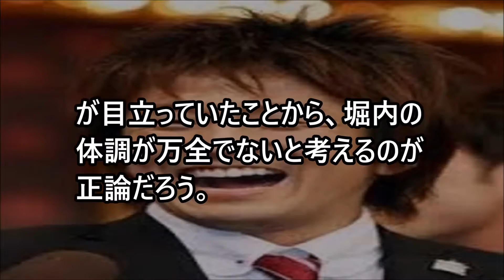ホリケン 途中退席でざわつき・・・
大盛り上がりのしゃべくり007だったのですが、ホリケンが途中退席！するという事態が！

顔色が悪くて途中退席したら誰でも気になりますよね。番組内で何かしら説明があったらここまで騒がれることもなかったと思うのですが。。。
体調がすぐれないのであればゆっくり休むことも必要だと思います。